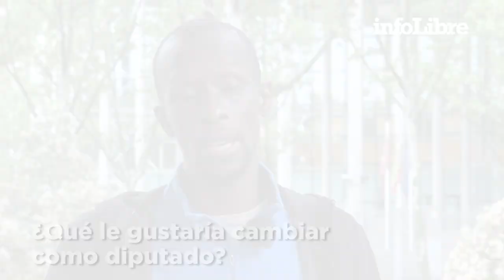Entrevista a Serigne Mbayé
infoLibre entrevista al portavoz del Sindicato de Manteros y candidato de Unidas Podemos a la Asamblea de Madrid.